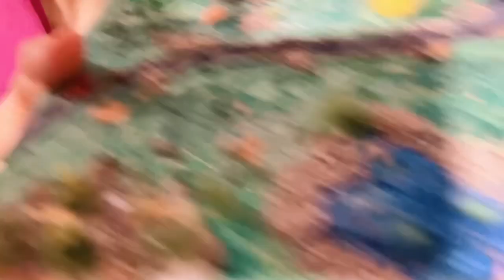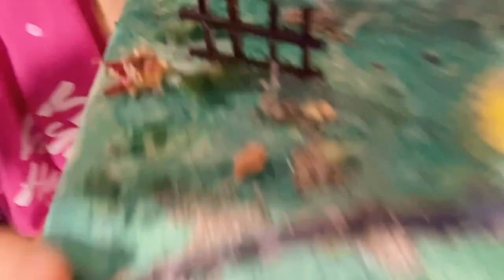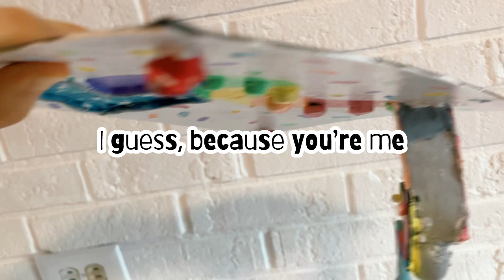Fixing my Childhood Windmill Art?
Sprinkles grow from the ground.

And here I am. Making an old windmill landscape into a wonderland of color, rainbows, and happiness 🌈

What will YOU do with your childhood art???

Think of the frogs 🐸
(they’re cool)

See you in the clouds ☁️
Kaomi out!!!